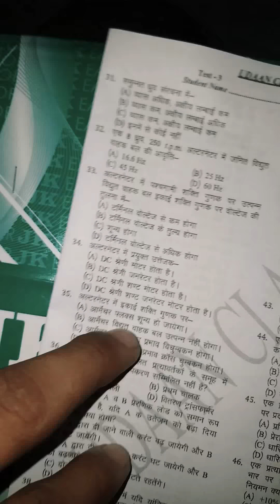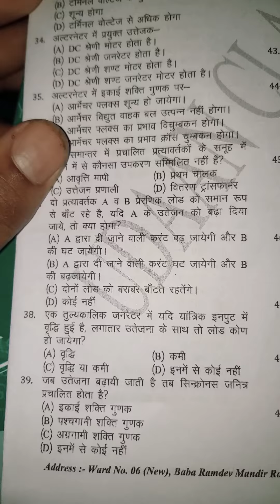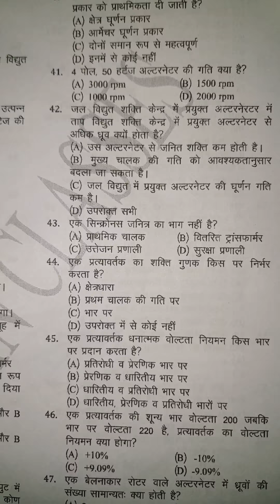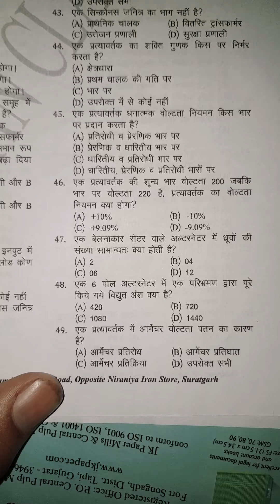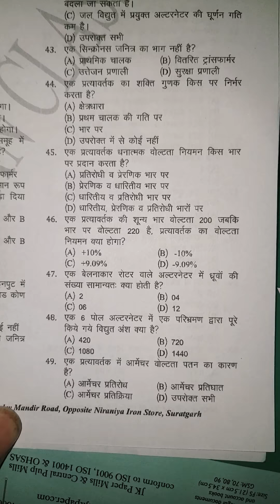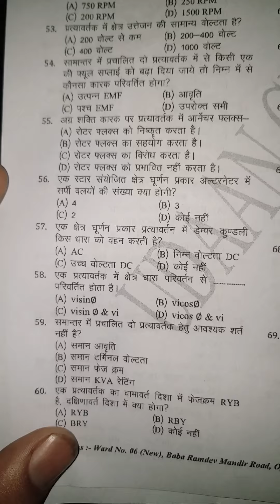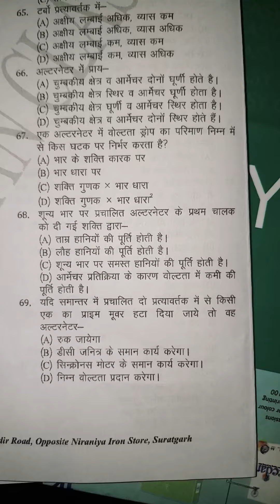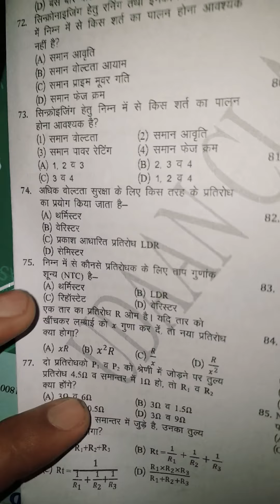RRB JE CBT2 electrical theory mcq Important question of alternator theory,emf equation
rrb dmrc राजस्थान linemen